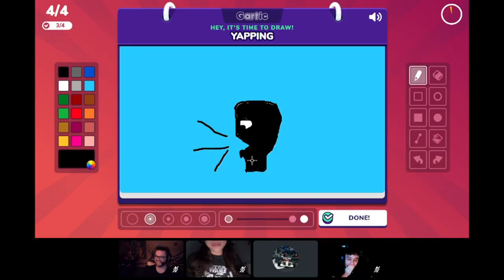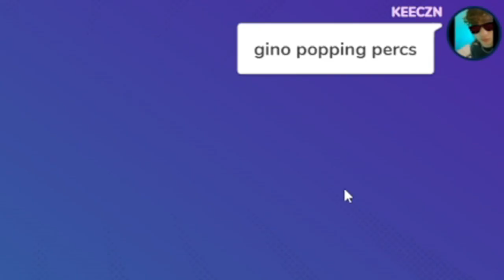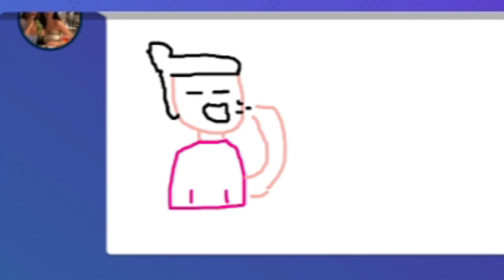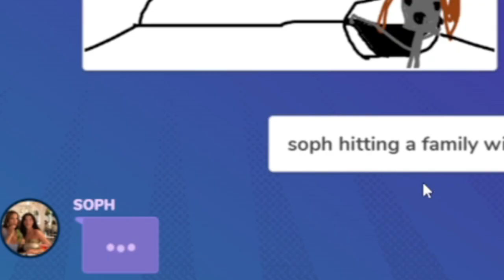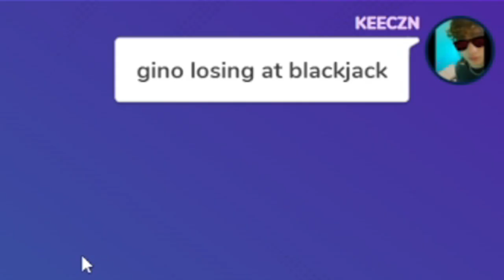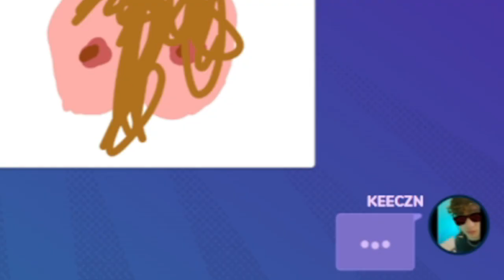Drawing But We Get Accepted To Art School...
NOTE that nothing in this video is intended to offend anyone its all just humour and what we found funny at the time...

also check out mine and Gino's Twitch to watch content like this Live...